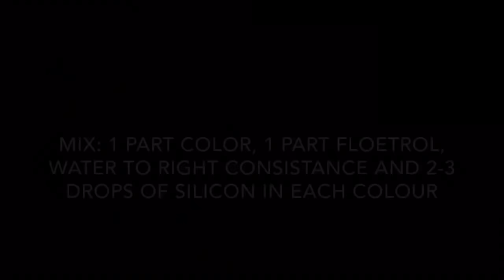( 11 ) Fluid Painting - The Fire - dirtycup swirl pouring on 50x50cm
Colors used in this Swirl is mars black, Titanium white, red oxiderad with some copper,raw umber with some bronze, cadmium yellow Deep hue with some gold and cadmium orange hue.